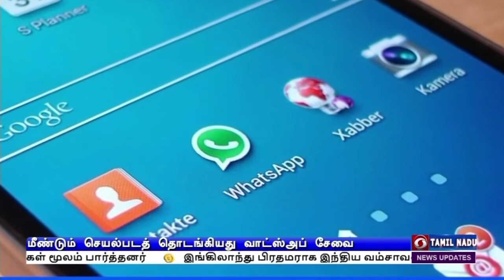2 மணி நேரம் முடங்கிய வாட்ஸ்அப் சேவை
உலகம் முழுவதும் வாட்ஸ்அப் ‍‍சேவை இரண்டுமணி நேரம் முடங்கியது - பயனர்கள் தவிப்பு.